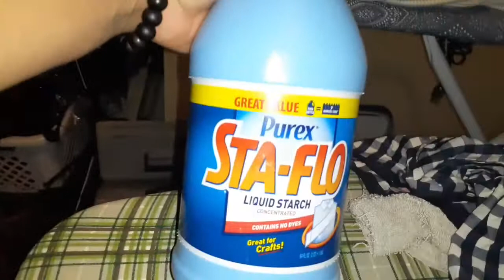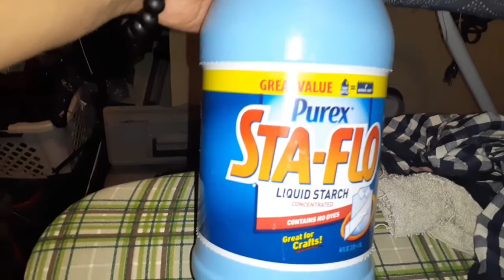DIY HOME IRONING BUSINESS VLOG 881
more videos and information for the IRONING business in attempts to help someone to fill in the blanks to running a successful business